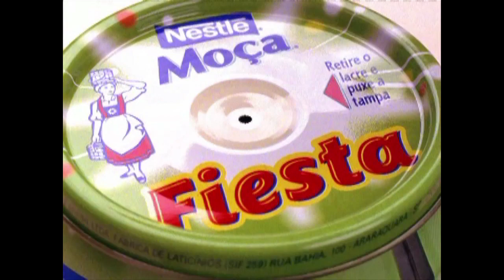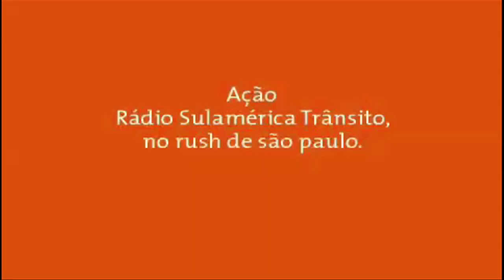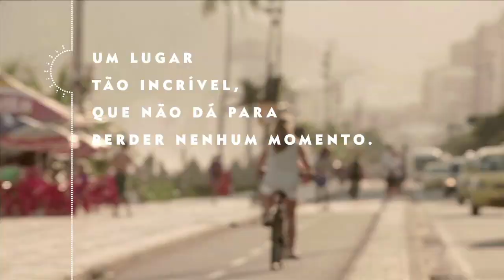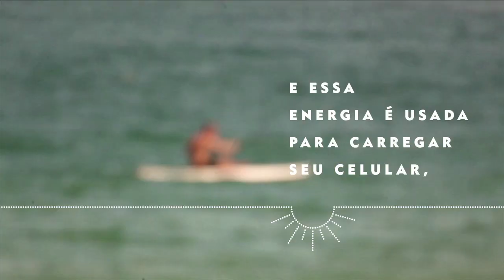joanna monteiro audio v2 h264